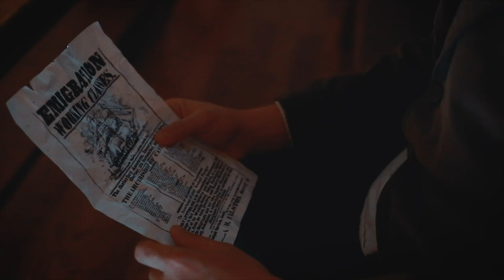Something Better Australia Premiere trailer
'Something Better' by Sonja Strathearn
William Blakeley emigrates to Mackay, Queensland in 1881 and paves the way for the rest of his family to join him from England. Tragedy follows and the family must learn how to survive despite the odds.